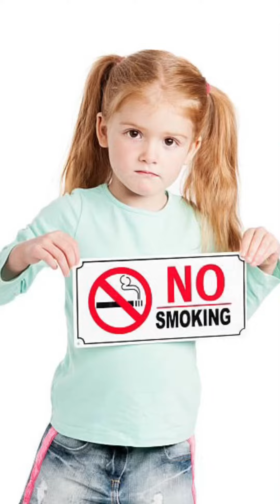Tips to Prevent Diabetes ❤️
Don’t miss Tip #4 🔥
India is the diabetic capital of the world and India has 101 million diabetics and 136 million pre diabetic patients and diabetes contributes a significant proportion of mortality and morbidity. Prevention is always better than cure so follow these tips to decrease the chance of you becoming diabetic.
Follow me for a Healthier Tomorrow ❤️